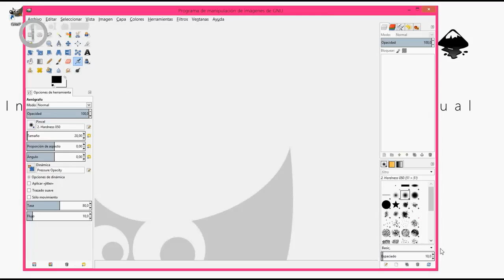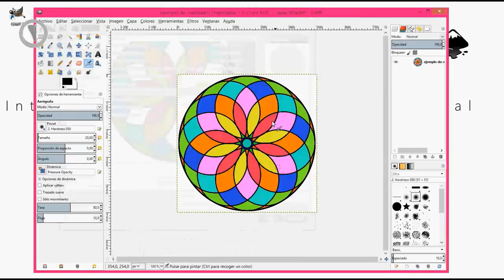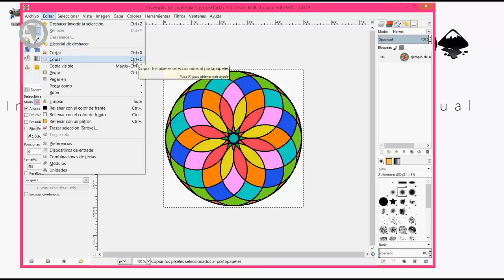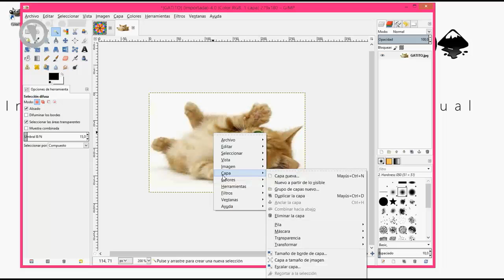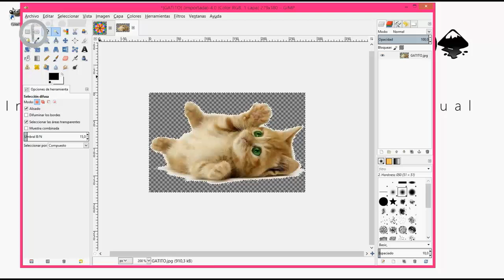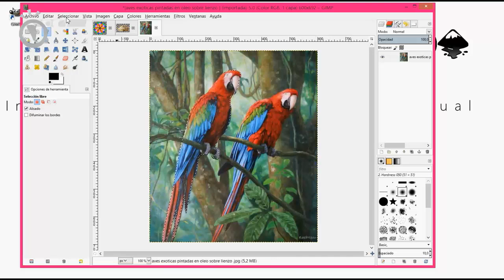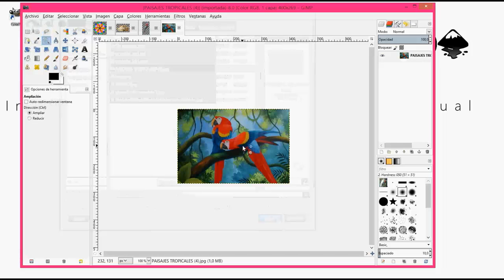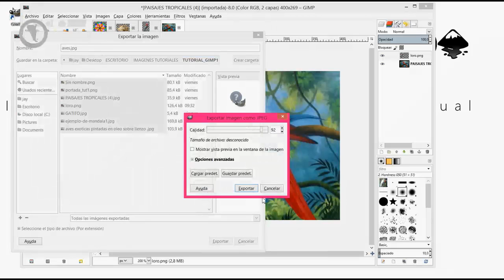Interfaces Visuales Clase 1 Aplicar transparencia a una imagen con GIMP